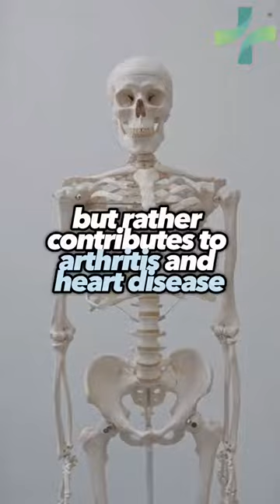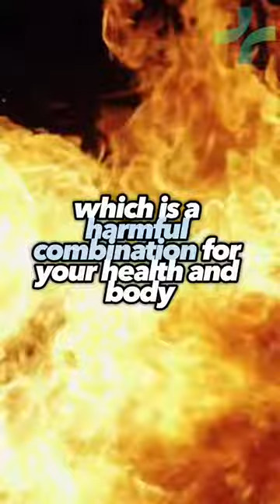Breakfast is the biggest scam in the world 🥣